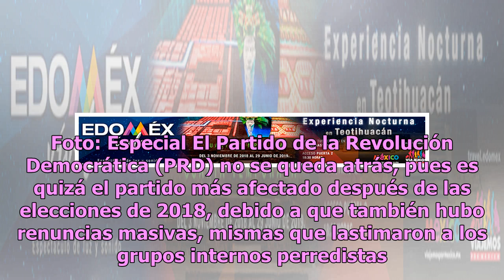Malheridos y buscando piedad: así cierran el año partidos políticos en México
El presente año, sin duda, fue una montaña rusa de emociones; desde el juicio de Javier Duarte, hasta el triunfo del primer presidente de izquierda en México. Sin embargo, como dicen los aficionados al futbol: esto no se acaba hasta que se acaba, y quizá los partidos políticos ya no ven la hora en q...